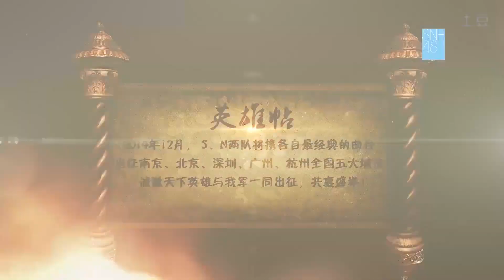SNH48 《呜吒》 (UZA) MV (TOP 4~7 version)